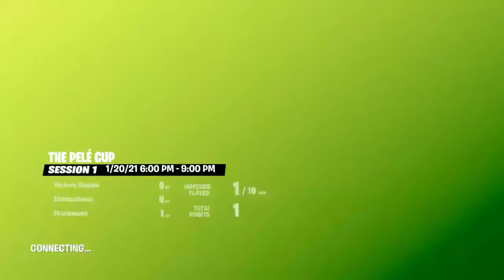fortnite playing the pele cup for the soccer skins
Welkom op dit kanaal hier maken we heel veel fortnite video's en ik hoop dat je er van geniet